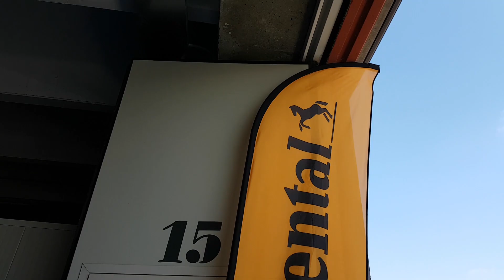Continental ContiSportAttack3: anteprima di HDmotori | HDLive